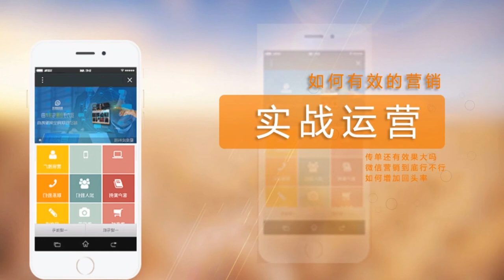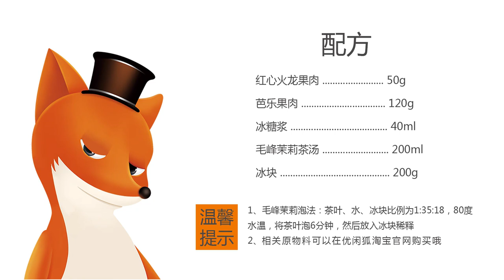奶茶制作--水果茶用什么茶？火爆ins的乐乐火龙果怎么做？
水果茶用什么茶？乐乐火龙果时怎么做的呢？配方是什么？喜欢的可以关注我们的微信公众号“优闲狐说”36打系列108款产品配方免费赠送哦~或者到我们的官网： 了解更多